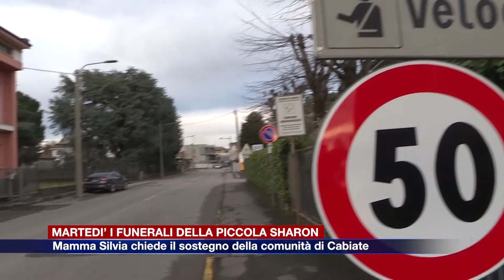Etg - L’ultimo saluto a Sharon, la mamma chiede il sostegno della comunità di Cabiate